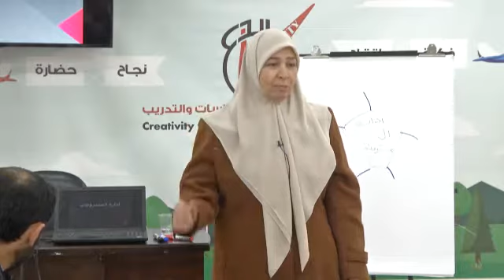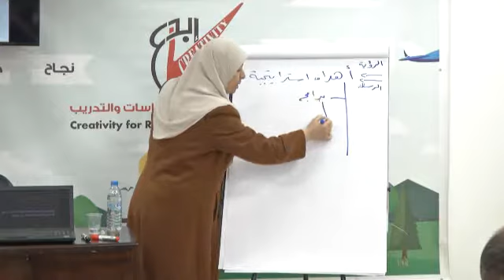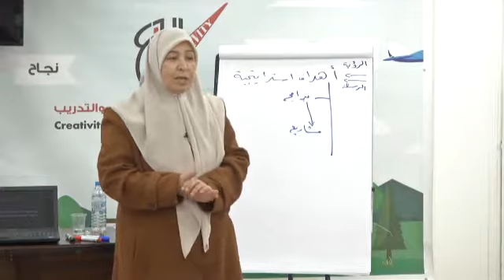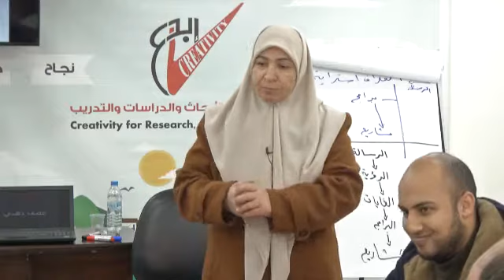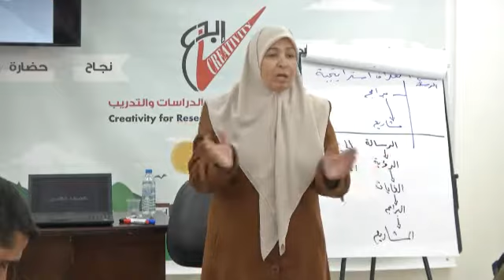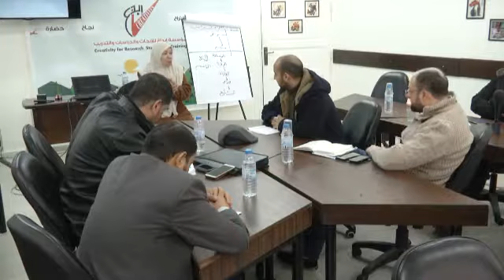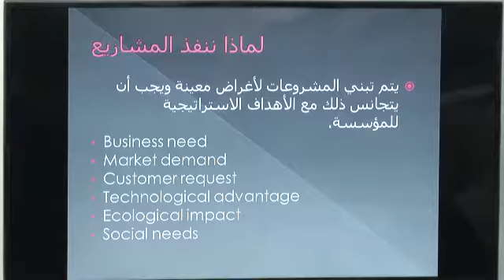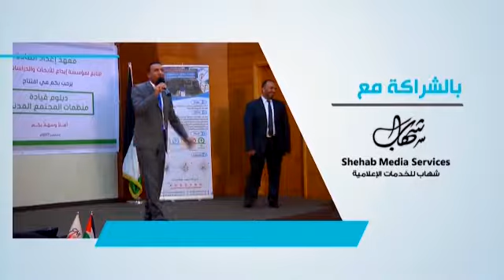دبلوم قيادة منظمات المجتمع المدني - الحلقة (62)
عنوان الحلقة: إدارة المشروعات
المدرب:  م. اعتماد الطرشاوي
معهد إعداد القادة
مؤسسة إبداع للأبحاث والدراسات والتدريب